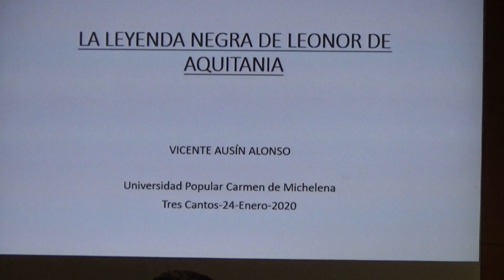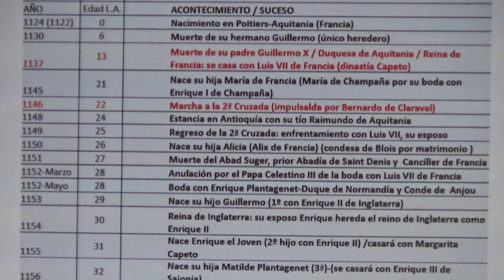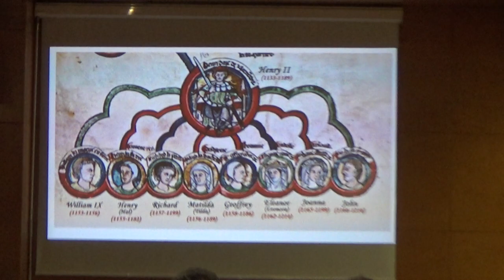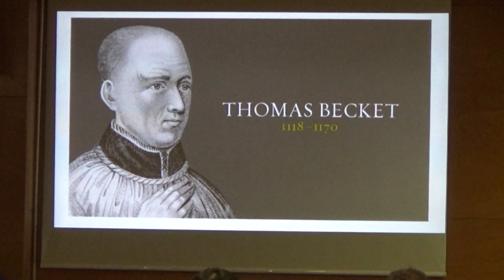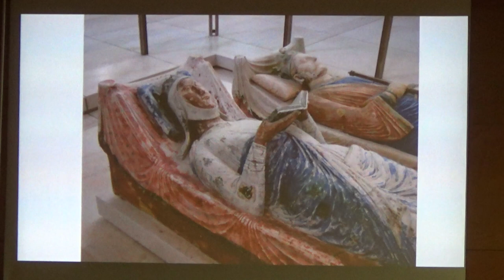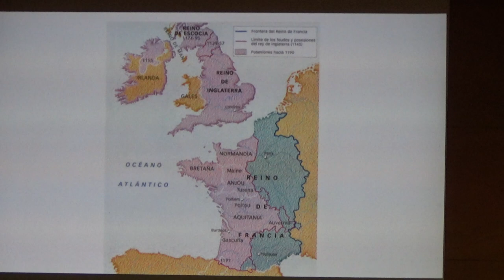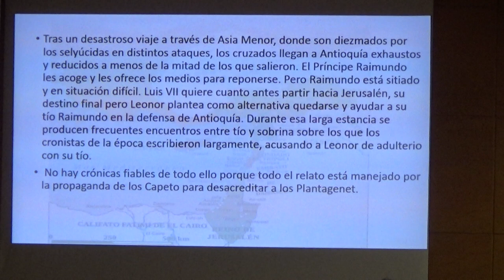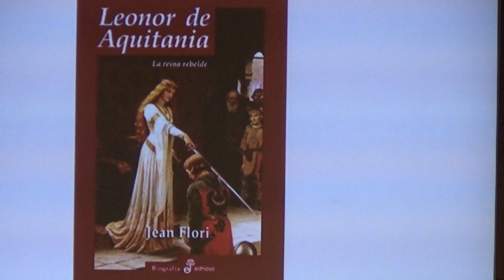Leonor de Aquitania, una historia velada por la leyenda.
Ponente: Vicente Ausín Alonso, Doctor en Ciencias Físicas
Tema: Estudio biográfico de Leonor de Aquitania, sus maridos e hijos, así como su papel como reina de Francia e Inglaterra
Lugar: Universidad Popular Carmen de Michelena de Tres Cantos, España
Descripción: Nada en la vida de Leonor de Aquitania fue fácil, y descifrar la verdad histórica de este personaje resulta aún hoy una difícil misión porque la leyenda que se levantó sobre ella, que se inicia durante su propia vida y crece y se desmadra a partir de su muerte, ha pesado mucho más que los datos históricos que se refieren a ella, la mayoría deducidos a partir de las crónicas que cuentan los hechos referidos a los dos reyes que tuvo por esposos, Luis VII de Francia y Enrique II de Inglaterra. Pero no es posible separar a Leonor de su leyenda porque la conocemos fundamentalmente a través de ésta.

  A lo largo de esta exposición se hará una breve síntesis de los hechos más relevantes de su vida pero sobre todo entraremos en el análisis de los sucesos y circunstancias que cimentaron su “leyenda negra” e intentaremos profundizar algo más en la posible verdad que se esconde tras un personaje tan deslumbrante, añadiendo un apunte sobre la gran carga feminista de toda su trayectoria, mucho antes de que el Feminismo social hiciese acto de presencia en la historia.